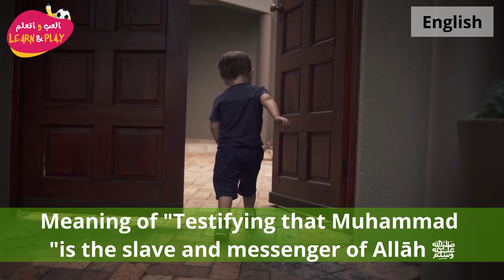Meaning of Testifying that Muhammad ﷺ is the slave and messenger of Allāh